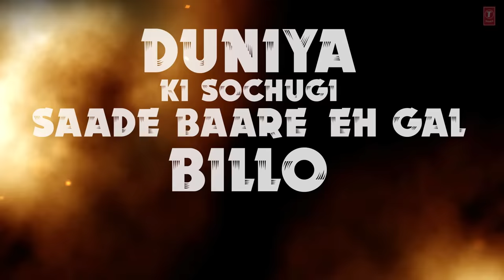LYRICAL: Desi Kalakaar Full Song with LYRICS | Yo Yo Honey Singh | Sonakshi Sinha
You loved the song, now sing along with this lyrical exclusively on T-series. Yaar Tera Superstar, Desi Kalakaar. Don't forget to hit LIKE :)

Song - Desi Kalakaar
Album - Desi Kalakaar
Starring - Yo Yo Honey Singh, Sonakshi Sinha, Gulshan Grover
Singer, Lyrics & Music - Yo! Yo! Honey Singh
Story and Screenplay - Yo Yo Honey Singh & DirectorGifty gifty
Producer - Bhushan Kumar
Presentation - Anup Kumar
Casting and Project by - CAA Kwan
Video - DirectorGifty
Mix and Master: Vinod Verma
Digital Publicity and Artwork - RDM Goldstar

Listen to it on Hungama -